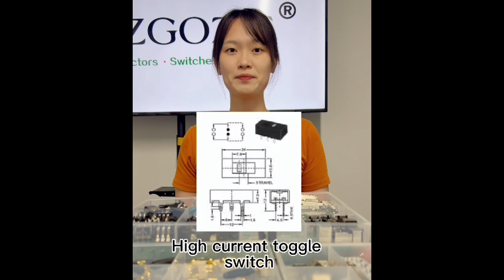How does a slide switch work？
The silde switch is to turn the circuit on or off by turning the switch handle, so as to achieve the purpose of switching the circuit.